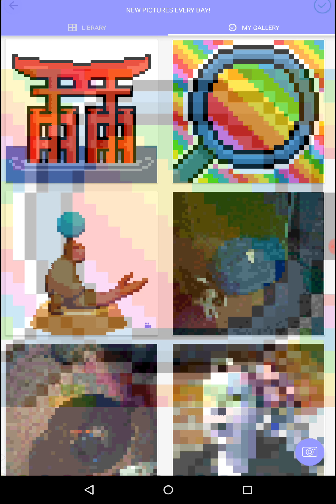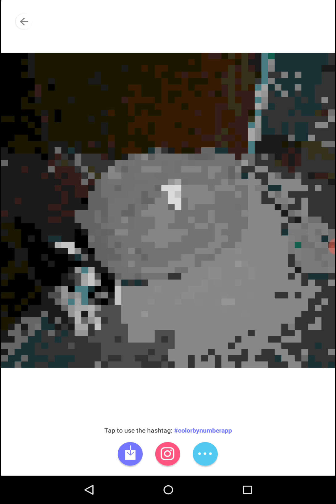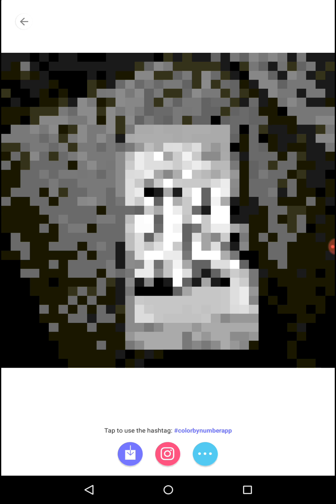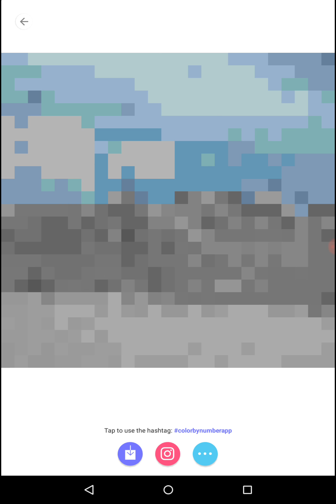All of my color by number drawings hope you enjoy (no voice or anything cuz I was in car) {9}